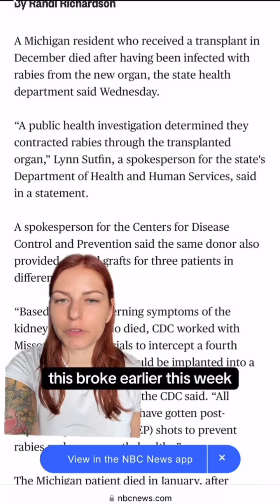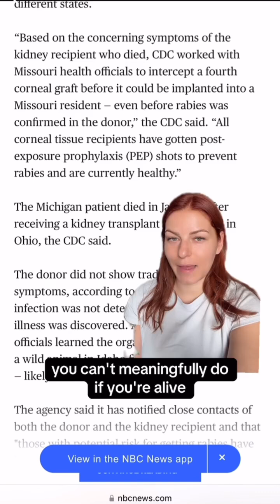Update on the person who contracted rabies and died from a donated organ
Remember - this is RARE! Rabies has lessened as a public health concern due to rabies vaccination in pets and PEP in humans.
In this case, rabies wasn’t suspected in the manner of death of the donor. The recipient that died was suspicious, so the CDC did contract tracing and found the donor likely got it from a skunk 5 weeks before death.
3 other organ recipients (corneal transplant) were given PEP and a 4th donation was halted.
As far as we know rabies is 100% fatal. Those who’ve survived are “suspected” rabies cases due to the difficulty in testing.